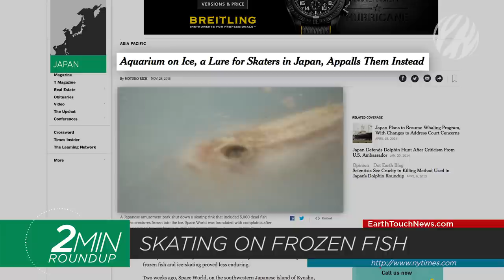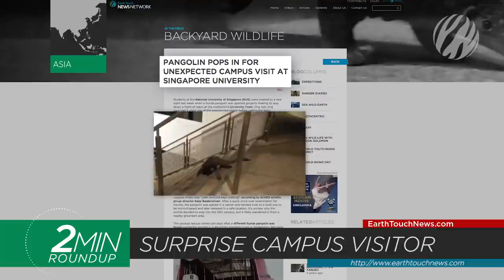Spectacular whale migration, coconut crabs & an unexpected pangolin encounter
An unexpected visitor appears at a University in Singapore, outrage over a frozen-fish skating rink in Japan, spectacular drone footage of a whale migration, and a terrifying encounter with one of Africa’s deadliest animals.

NEWS SOURCES